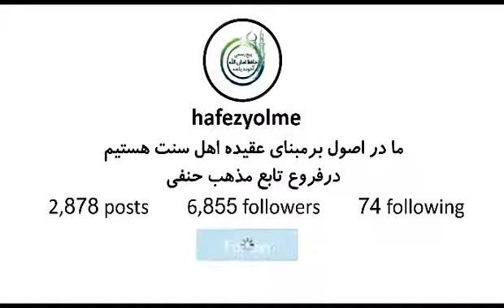4-bölüm.Mülk suranyň terjimesy. ترجمه سوره ملک جلسه Hafiz Amanullah ahun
تصویری ترکمنی👆

جلسه ترجمه و تفسیر قرآن 👇👇👇

ترجمه سوره ملک یا تبارک الذی جلسه چهارم

در این قسمت 👈 حکم حاجی صدقه هایی که قبل از رفتن به حج می دهند.

ترجمه سوره ملک - ج 4